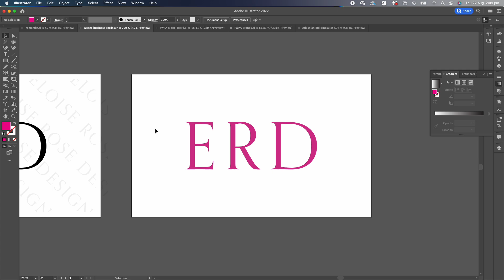How to make a spot colour in Adobe Illustrator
A quick video showing how to make a spot colour in Illustrator, useful for if you're trying to print using a varnish layer or a "Spot UV".